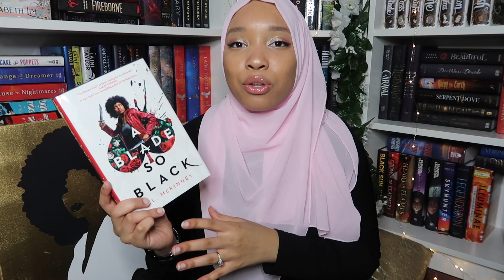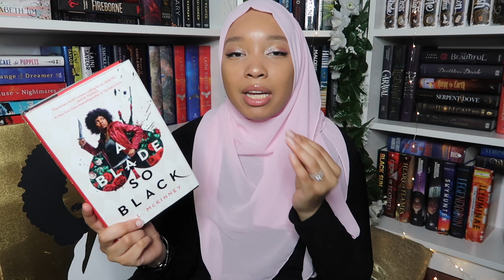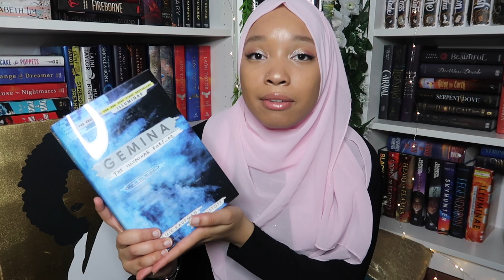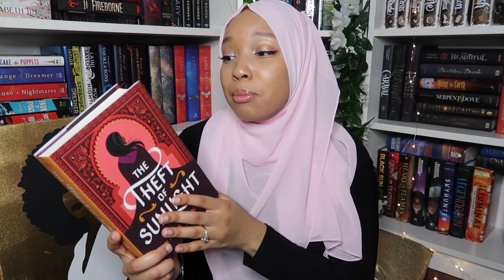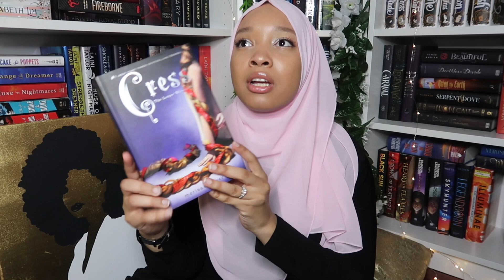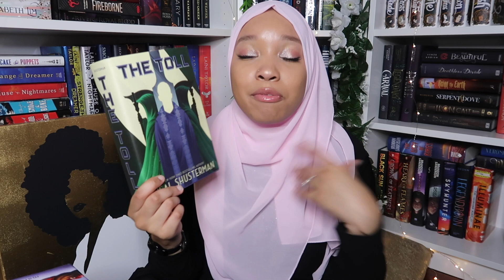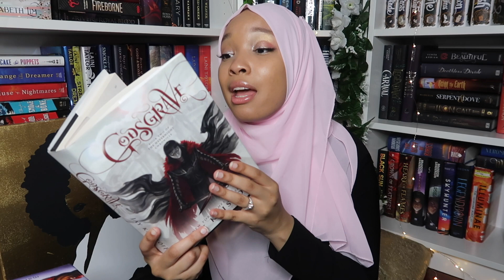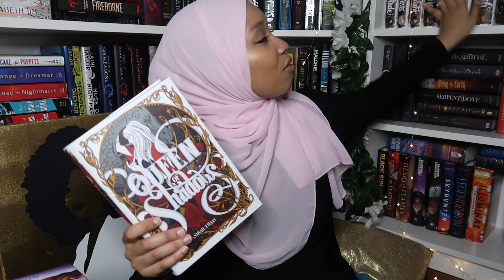✨Book Series I Need To Finish ASAP ✨ It's getting out of hand at this point, don't look at me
Here are all the series on my shelves that I have started and have not finished. I'd love to finish them all this year but I highly doubt it lol.

ABOUT ME:
❤️MARRIED
✨MUSLIM HIJABI
❤️ASPIRING AUTHOR
✨FAVORITE BOOKS ATM: THE HATE U GIVE AND STRANGE THE DREAMER
❤️CAMERA: Canon G7X Mark ii
✨EDITING SOFTWARE: iMovie